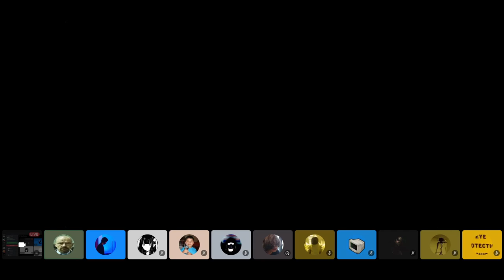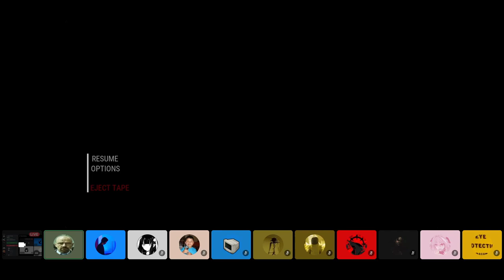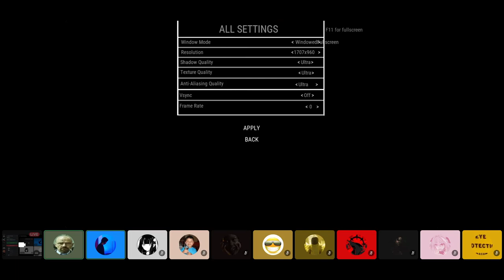Kane Pixels plays The Complex: Found Footage (UPDATE)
Kane Pixels plays the Complex update by IsarL.

everyone but mods were muted this time. so, u can hear his reactions more

important note: I am taking a break from online atm. so I may not upload after this. just wanted people to see his reactions in full.